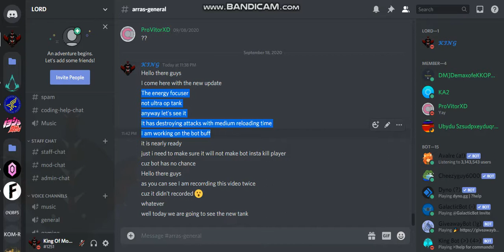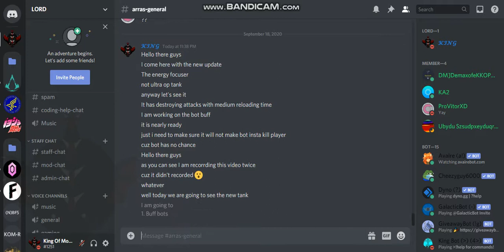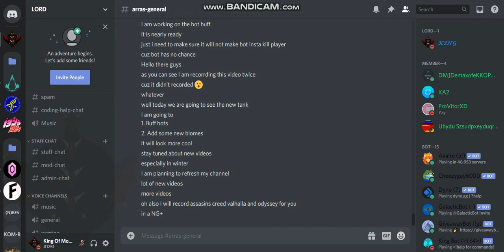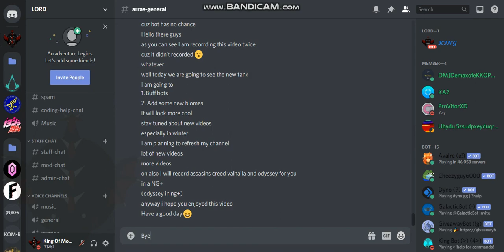ARRAS.IO // ENERGY FOCUSER // TEASER #22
Wish you a good day! ;) Stay safe guys!                        ~King Of Mopeio